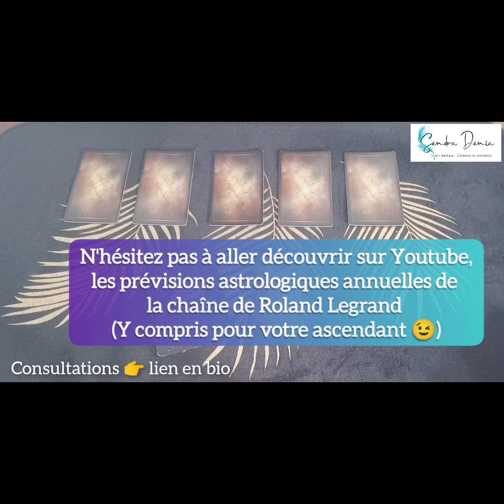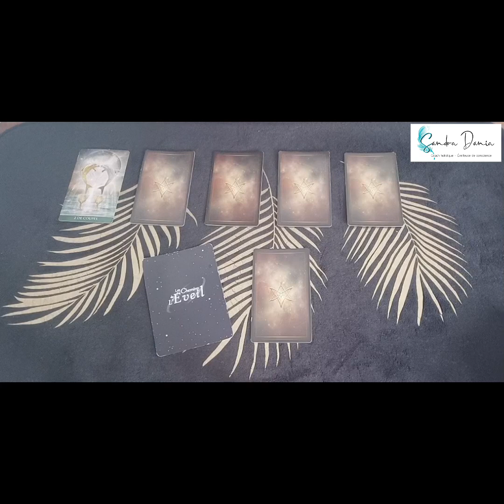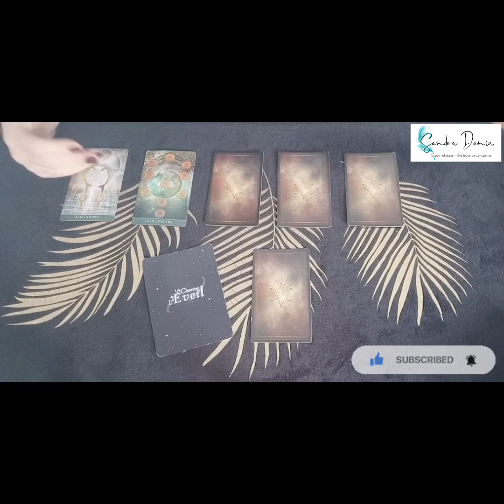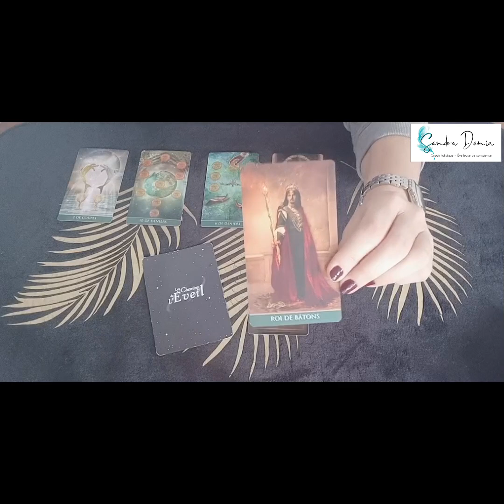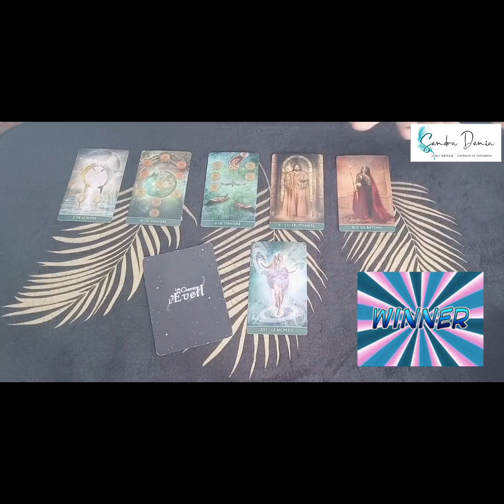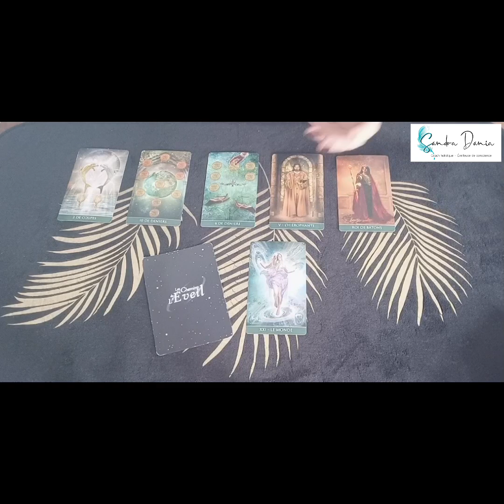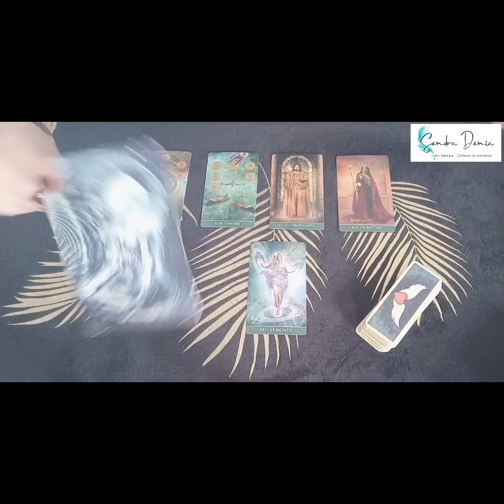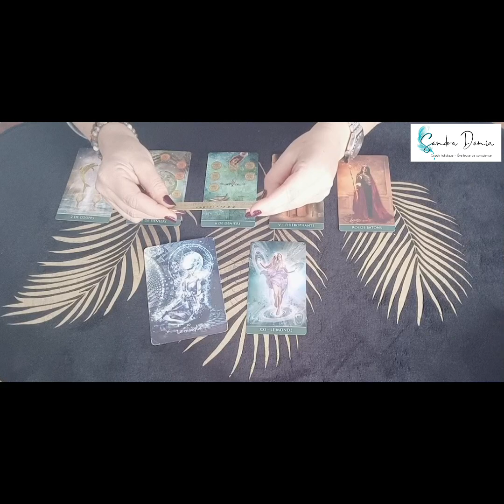♓ Poissons mars 2023 ♓ Exceptionnelle 😍 LA récompense 🥰🙏 (superbe guidance ! 💌)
⚜️ Si vous souhaitez me consulter, voici mes différentes prestations
🔹Guidances flashs une question avec réponse par vidéo : 15 minutes d'enregistrement
🔹Guidances par téléphone, de 30' ou 1h00
🔹Coaching par téléphone : accompagnement personnel, amoureux et éveil spirituel

⚜️ Le lien pour commander mon livre (Re)Connexion, guide d'éveil et de développement spirituel
📖 Livre disponible en France, Suisse, Belgique, Canada et Luxembourg
🔹En librairies, sur internet, en centres culturels et sur les plateformes en ligne (Cultura, Amazon..)

⚜️ Ma boutique oracles et tarots :

Musique libre de droits d'auteur et d'utilisation, proposée en accès et téléchargement gratuit via l'application Inshot

⚜️ IMPORTANT : Les vidéos postées via ma chaîne YouTube sont proposées uniquement à titre informel, dans l'unique but d'offrir une vision d'ensemble et ce à des fins d'éclairages.
Il s'agit de tirages généraux qui ne sauraient répondre à toutes les situations.
En toute circonstance, je vous invite à conserver votre discernement et libre arbitre.
En vous remerciant pour votre intérêt 🙏